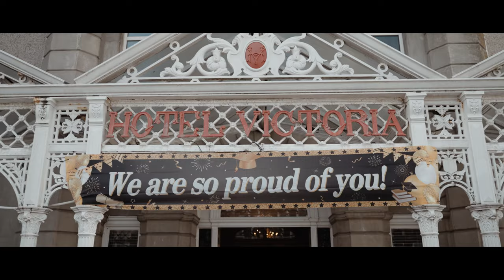Newquay Tretherras Prom 2022